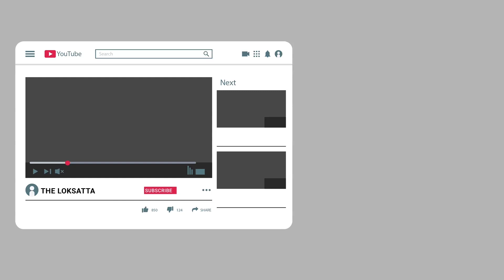What is Global NCAP Car Crash Tests Ratings|કાર ખરીદવા જાવ તો આ રેટિંગ્સ જૂઓ છો ખરાં|સેફટી રેટિંગ્સ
Maruti Suzuki S Presso, Hyundai Grand 110 NIOS Vs Kia SELTOS; Here's Global NCAP Car Crash Tests Rep